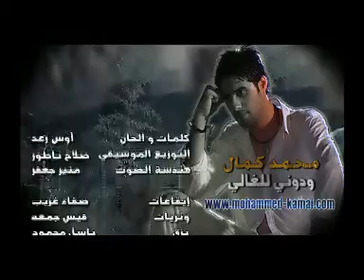محمد كمال / ودوني للغالي M.Kamal / Wadouni lil3'ali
الفيديو كليب الجديد للفنان محمد كمال ودوني للغالي و هو من اخراج المخرج الأردني حسام حجاوي و مدير التصوير المصري احمد حسين و من انتاج الشركة الكويتية للإنتاج و التوزيع الفني و السينمائي و قد تم التصوير في الأردن